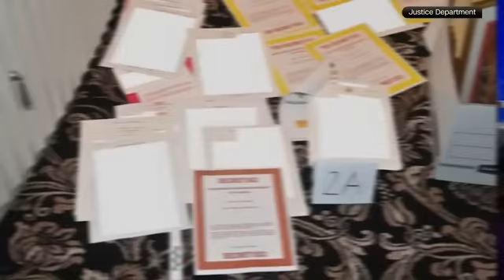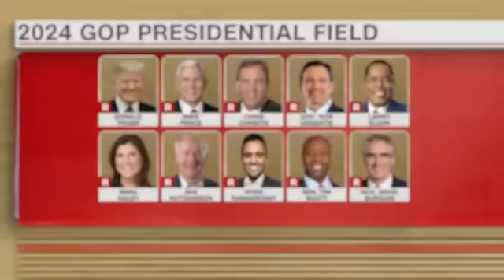Mike Pence defends his Jan. 6th actions in Town Hall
Pence announces 2024 White House run, arguing Trump 'should never' be president again